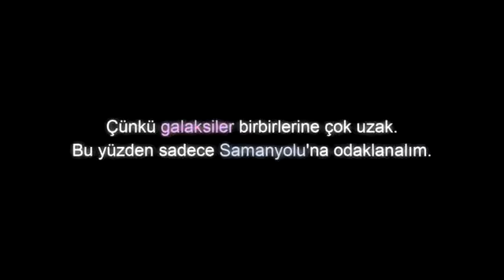Uzaylılar Hakkında Bütün GERÇEKLER